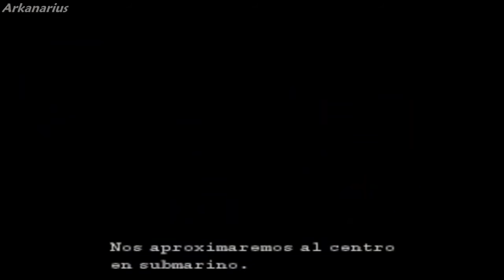Metal Gear Solid - PlayStation 1 - Intro cinematica en Español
Este video fue hecho con fines de entretenimiento no por dinero.
Sabías tu que.

El contenido audiovisual en este video, es propiedad de sus respectivos desarrolladores y publicadores. Este video sólo fue hecho con fines de entretenimiento, no por dinero.